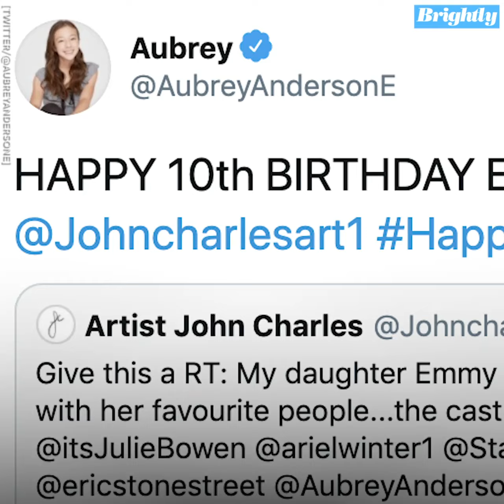10-year-old celebrates her quarantine birthday with the cast of 'Modern Family' | GMA Digital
Emmy Charles, 10, celebrated her birthday under quarantine with cutouts of the "Modern Family" cast. Little did she know the cast would send her surprise video messages!